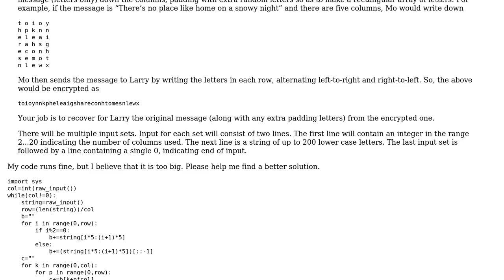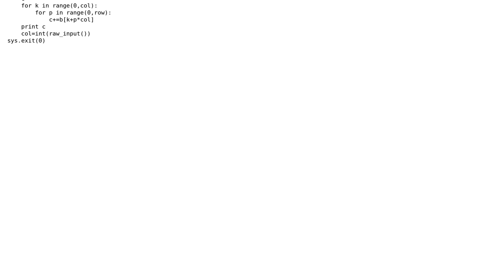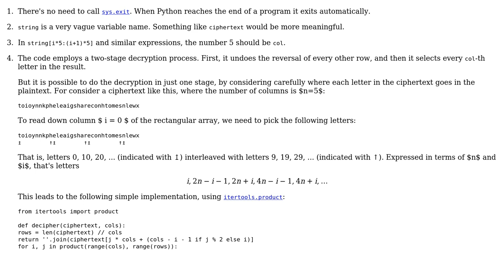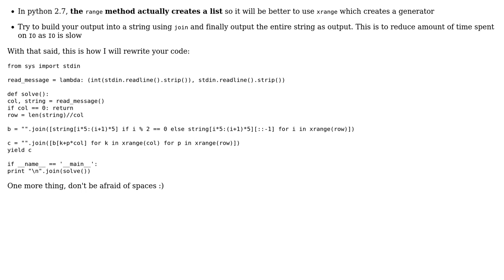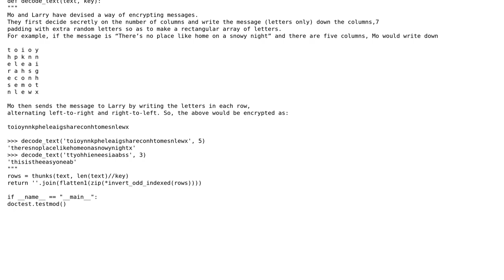Code Review: SPOJ "To and Fro" (3 Solutions!!)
Code Review: SPOJ "To and Fro"

With thanks & praise to God, and with thanks to the many people who have made this project possible! | Content (except music & images) licensed under CC BY-SA | Music | Images & others | With thanks to user smac89 user Jayant Mundhra JT user Gareth Rees user Caridorc and the Stack Exchange Network Trademarks are property of their respective owners. You are responsible for your own actions.